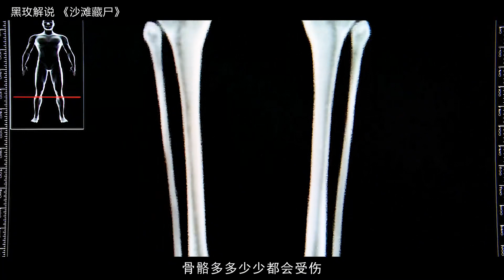男人在沙灘挖出一個鐵盒，里面竟是具身體扭曲的尸體《沙灘藏尸》